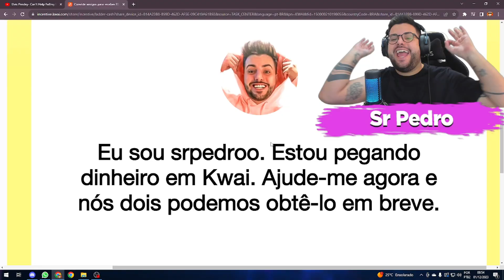COMPREI O NOVO PASSE DE BATALHA !! - Blockman Go BedWars